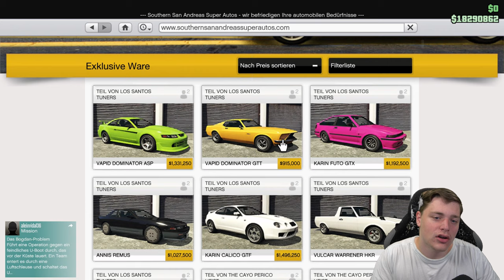Vapid Dominator ASP | Neues Auto in GTA 5 Online! Lohnt sich der KAUF? GTA 5 Deutsch/German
In diesem Video zeige ich euch das neue AUTO!! :D

⬇️🔥🔥Social Media🔥🔥⬇️
PSN: nasenhaarwombat

➡️Bewerten nicht vergessen♥👽🌎📣🙈🎬❤✔️🚗🔥⚠️⛔️
⬇️Link zur Crew⬇️
⬇️Musik⬇️
⬇️Youtube Kollegen⬇️
Folgen noch :P